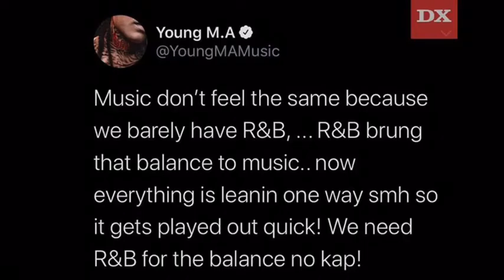Young Ma Pushes for the Return Of R&B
How To Reach M.E